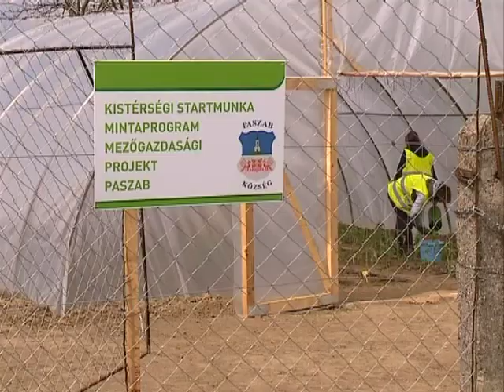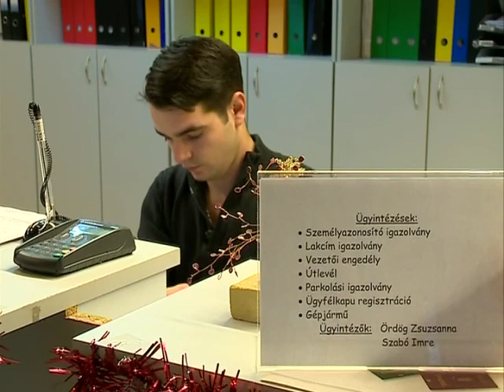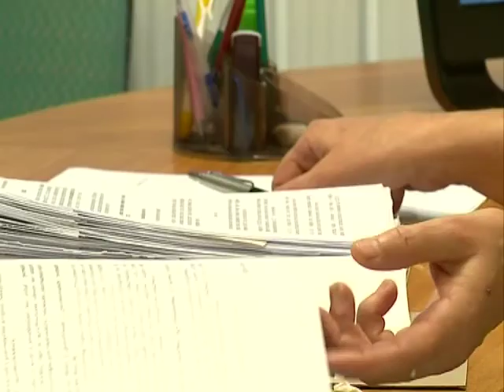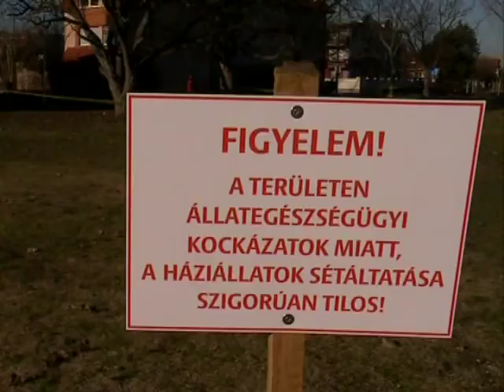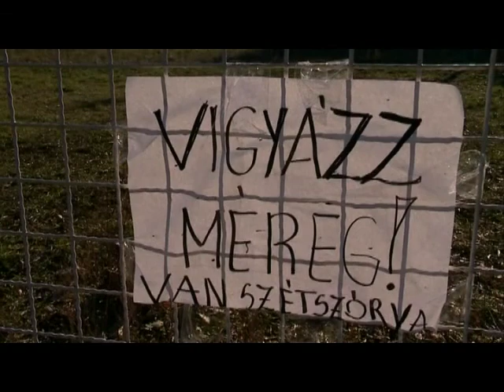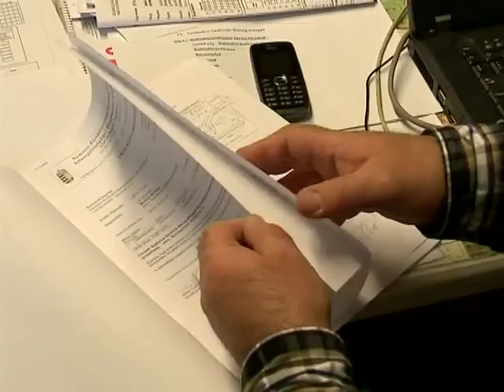Híradó 2013.01.03. - Kölcsey Tv